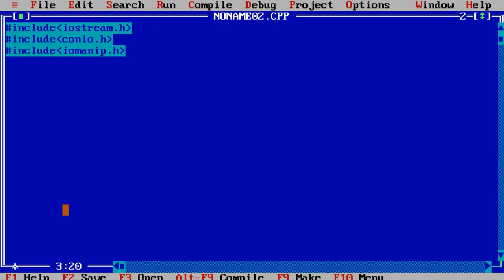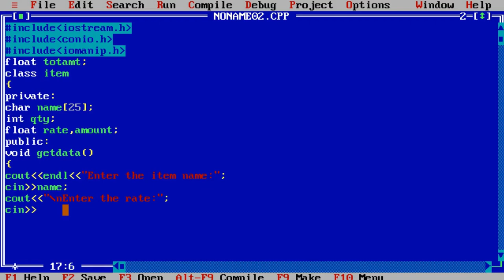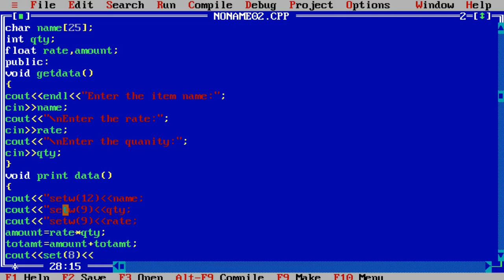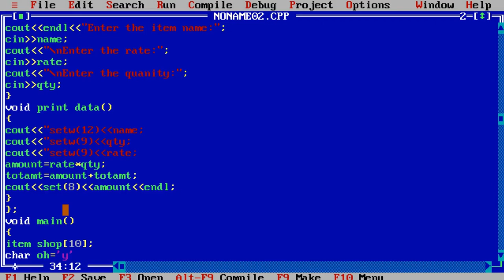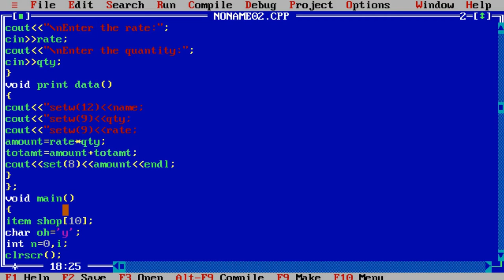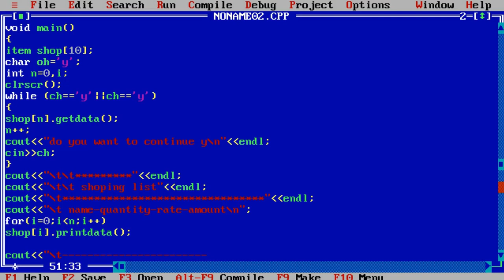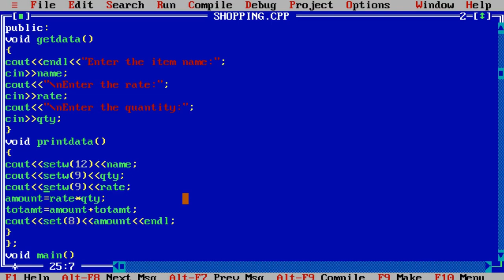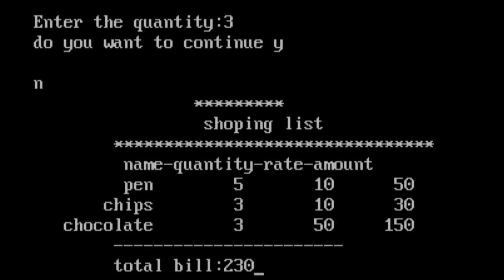online shopping minor project in c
In this YouTube channel almost  bca related videos like all about bca bca syllabus copy's and  lab  journal's and about all  e&e experiments
also c lab experiments + c lab journal's +all c programs and also 5 years question's and answers are available in this You Tube channel and make video also subscriber commits video's

"Keyword"
"shopping bill program in c using structures"
"shopping bill program in c cocubes"
"shopping mall program in c"
"online shopping program in c language"
"shopping cart program in java"
"shopping list program in c++ using class"
"create a simple shopping cart program in c++"
"shopping cart program in python"
"shopping list program in c++"
"write a program to create a shopping cart program in typescript"
"in shopping for a new laptop computer for her master's degree program"
"write a program to prepare a shopping list in c++"
"shopping cart program in c"
"online shopping program in c++"